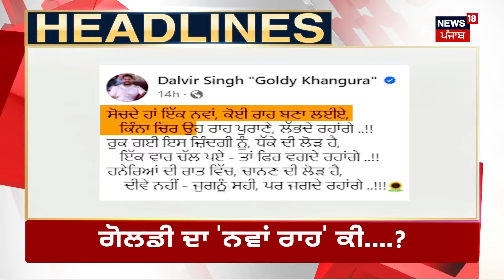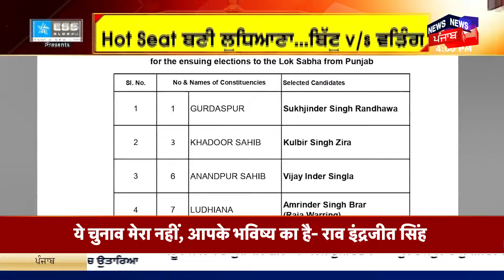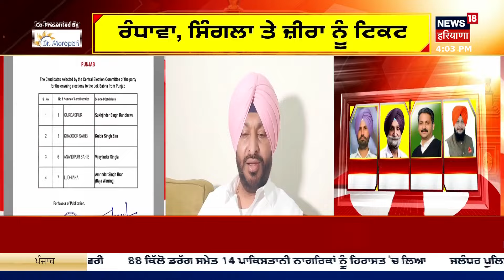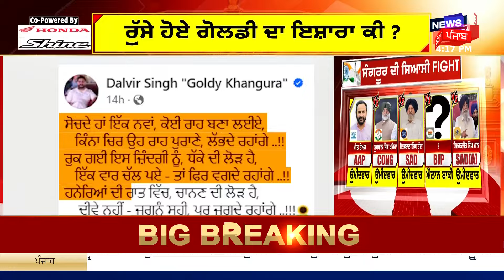Latest News |ਵੱਡੀਆਂ ਤੇ ਤਾਜ਼ਾ ਖ਼ਬਰਾਂ | Lok Sabha Elections 2024 | Congress Candidate List 2024 Punjab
ਲੁਧਿਆਣਾ 'ਚ ਕਾਂਗਰਸ ਨੇ ਖੇਡਿਆ ਵੱਡਾ ਦਾਅ। ਲੁਧਿਆਣਾ ਤੋਂ ਰਾਜਾ ਵੜਿੰਗ ਨੂੰ ਚੋਣ ਮੈਦਾਨ 'ਚ ਉਤਾਰਿਆ। ਬੀਜੇਪੀ ਦੇ ਰਵਨੀਤ ਬਿੱਟੂ ਨੂੰ ਟੱਕਰ ਦੇਣਗੇ ਵੜਿੰਗ। ਗੁਰਦਾਸਪੁਰ ਤੋਂ ਸੁਖਜਿੰਦਰ ਸਿੰਘ ਰੰਧਾਵਾ ਨੂੰ ਟਿਕਟ। ਖਡੂਰ ਸਾਹਿਬ ਤੋਂ ਕੁਲਬੀਰ ਜ਼ੀਰਾ ਉਮੀਦਵਾਰ। ਅਨੰਦਪੁਰ ਸਾਹਿਬ ਤੋਂ ਵਿਜੇ ਇੰਦਰ ਸਿੰਗਲਾ ਨੂੰ ਟਿਕਟ। ਕਾਂਗਰਸ ਨੇ ਫਿਰੋਜ਼ਪੁਰ ਤੋਂ ਅਜੇ ਵੀ ਨਹੀਂ ਉਤਾਰਿਆ ਉਮੀਦਵਾਰ। ਰਾਣਾ ਗੁਰਜੀਤ ਅਤੇ ਉਨ੍ਹਾਂ ਦੇ ਬੇਟੇ ਨੂੰ ਨਹੀਂ ਮਿਲੀ ਟਿਕਟ। ਖਡੂਰ ਸਾਹਿਬ ਅਤੇ ਅਨੰਦਪੁਰ ਸਾਹਿਬ ਤੋਂ ਮੰਗ ਰਹੇ ਸਨ ਟਿਕਟ।